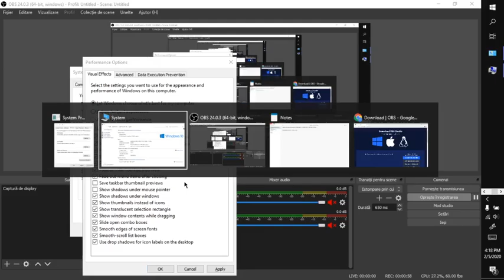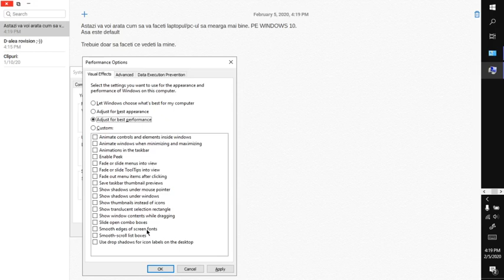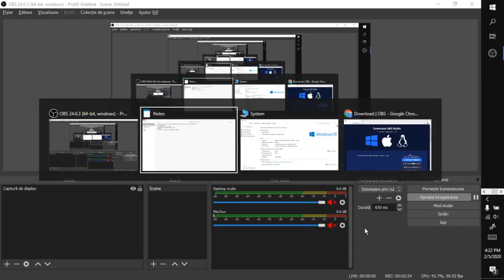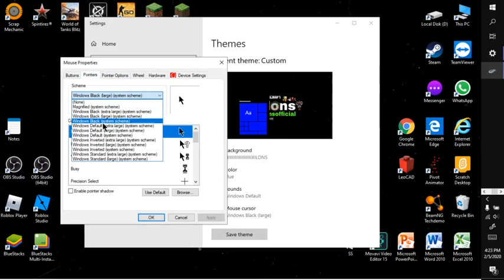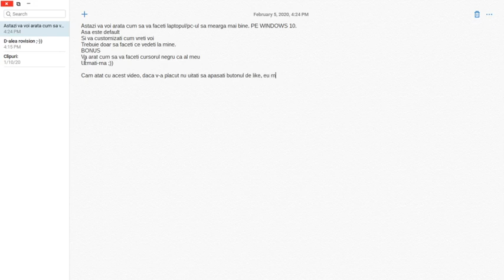CUM SA ITI FACI PC-UL/LAPTOP-UL SA MEARGA MAI BINE. PE WINDOWS 10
e prima data ca filmez cu obs. sper ca merge bine